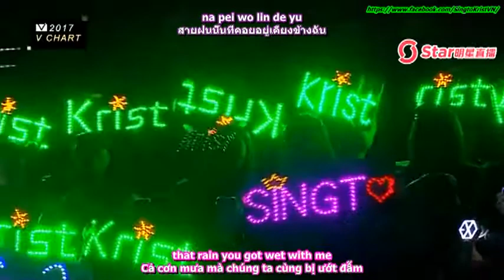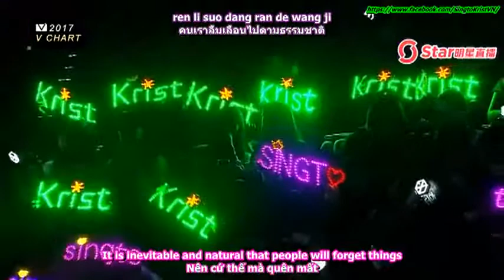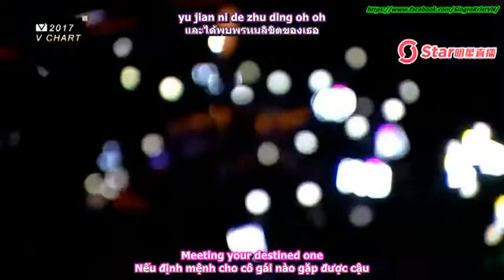[Vietsub+Engsub+Thaisub] A Little Happiness - Singto & Krist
♪ Hóa ra cậu chính là hạnh phúc mà tớ luôn muốn giữ lại
♪ Hóa ra chúng ta và tình yêu đã từng gần nhau như thế
...Gặp được cậu thật may mắn
Nhưng tớ không còn tư cách rơi nước mắt vì cậu nữa rồi.
- Song: May Mắn Bé Nhỏ/A Little Happiness/小幸運 (Our Times - Thời Đại Thiếu Nữ Của Tôi OST)